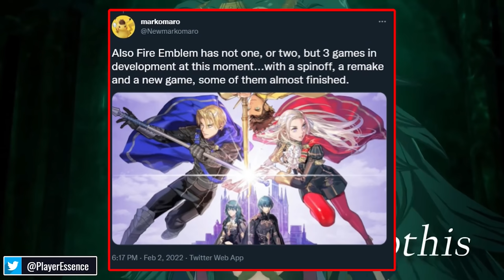HUGE Switch Rumors Drop & New Records Are Set!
Welcome back to Prime News, where we drop 6+ stories for you that matter. Everything from fresh rumors on brand new games and content for Switch, new sales records are achieved for Animal Crossing New Horizons, and so much more!

00:00 - Intro
01:08 - Pokémon Legends Arceus FULL Launch Sales!
03:43 - Nintendo WILL Buy Studios, if Threatened
07:54 - MASSIVE Fire Emblem Switch Rumors!
11:26 - Pokémon Legends DLC News!
13:34 - US Gov Wants Switch Hacker in Prison
17:03 - Animal Crossing is Best Selling Game Ever! (in Japan)
17:44 - Sonic Frontiers News!